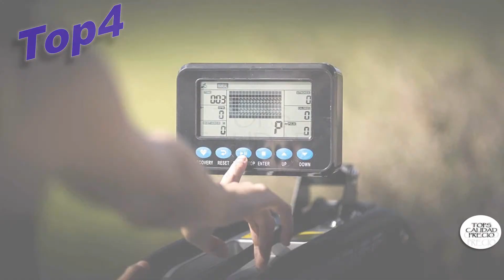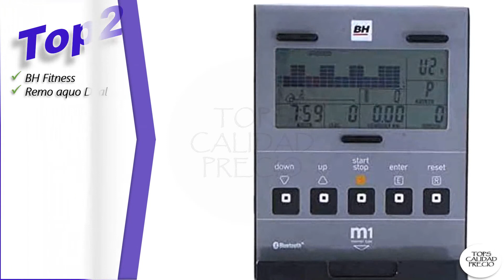✅Mejor MÁQUINA DE REMO BH FITNESS SEPTIEMBRE 2021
💥👇 ENLACES PARA COMPRAR [Mejor MÁQUINA DE REMO BH FITNESS]👇💥
0:00 Intro.00:20 Top4
 BH Fitness - Remo Cardiff

01:00 Top3
 BH Fitness - Aquo R308, Remo plegable, con pantallla LCD, volante inercia 5.5 kg, Blanco

01:40 Top2
 BH Fitness - Remo aquo Dual

02:20 Top1
 BH Fitness - Boston R307 - Máquina de remo para fitness plegable. ejercicios triceps biceps

Temas Relacionados:Mejor-MÁQUINA-DE-REMO-BH-FITNESS